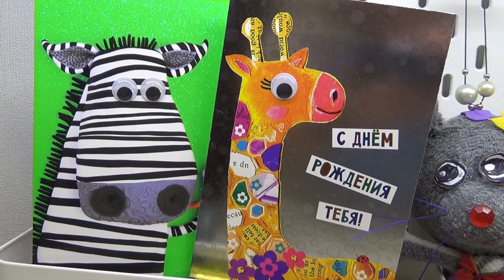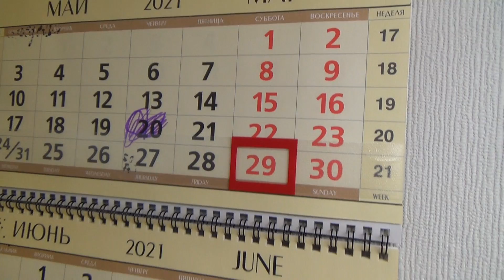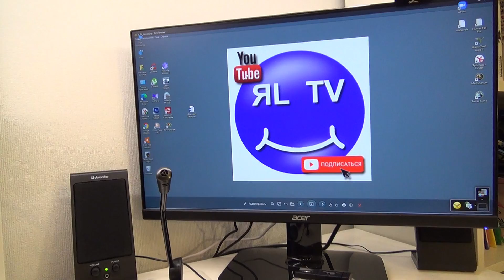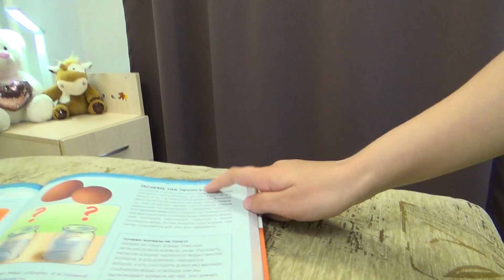ЯL_ эксперименты опыты и наблюдения_тонет не тонет 2 movie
Начинающий блогер ЯL пытается разобраться почему тонет ил ине тонет те или иные предметы, в данном случае,куриное яйцо. Опыт интересен тем, что на его используют разработчики, конструктора подводных лодок